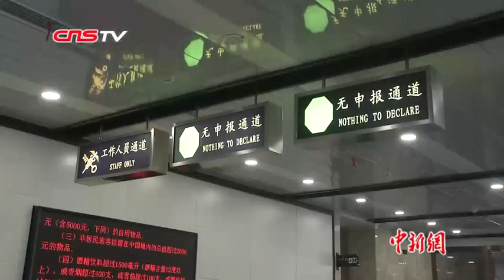中朝集安—满浦公路口岸正式开通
4月8日，中朝集安—满浦公路口岸正式开通仪式在吉林省集安市举行。该口岸正式开通后，将成为中国东北三省占地面积和建设规模最大、建设标准最高、验查设备最先进、通关速度最高效的边境口岸之一。